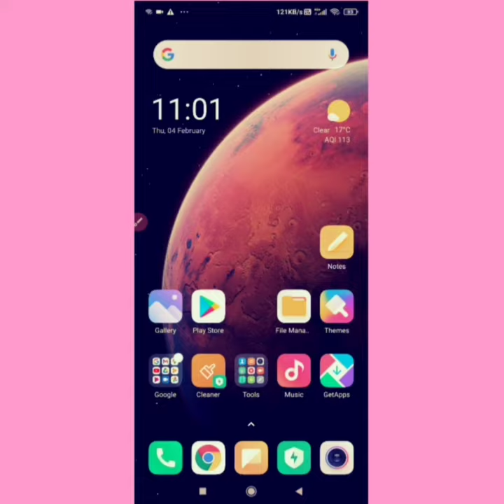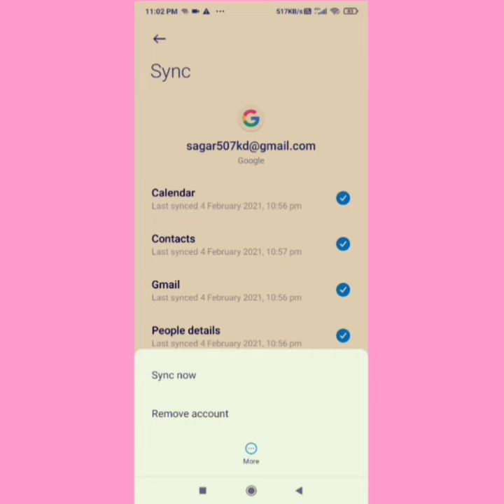Gimal a/c delete kese kare